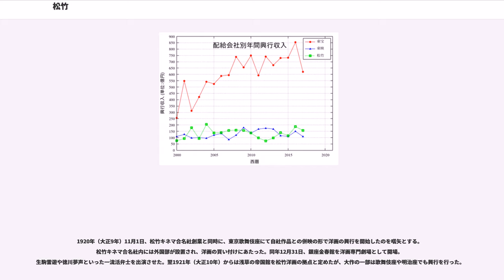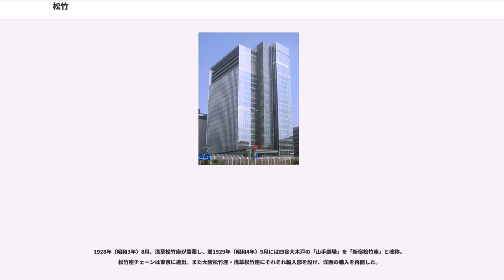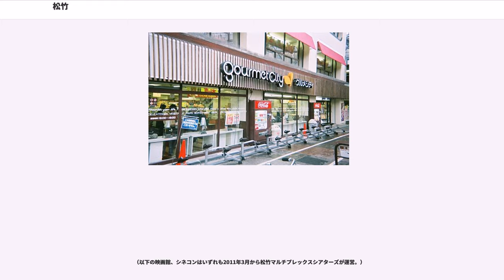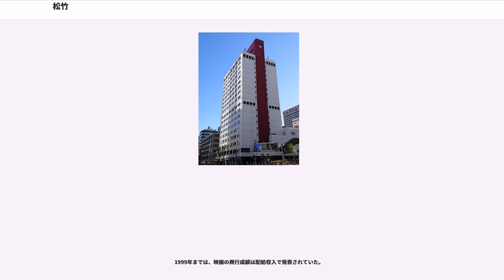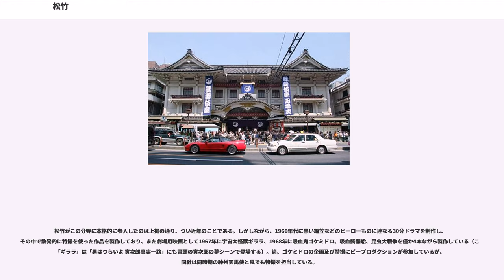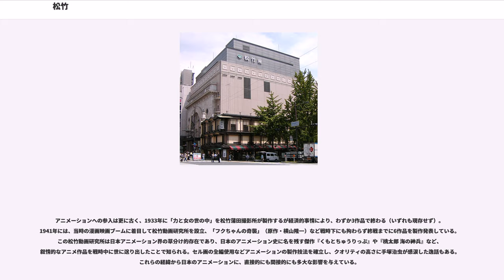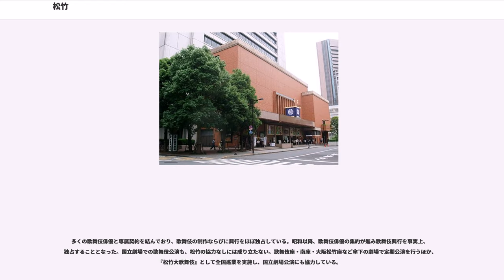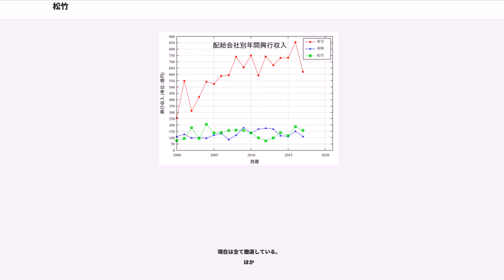松竹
松竹株式会社（しょうちく）は、日本の映画、演劇の制作、興行、配給を手掛ける会社。歌舞伎の興行については現在ほぼ独占的に手がけている。創業は1895年で設立は1920年11月8日（帝国活動写真株式会社の設立日）である。

元来は演劇興行。現在は歌舞伎を主に新派、松竹新喜劇も手掛ける。かつては、文楽（人形浄瑠璃）や歌劇（SKD - 松竹歌劇団、OSK - 大阪松竹歌劇団）、演芸（浅草松竹演芸場、道頓堀角座、神戸松竹座等）から相撲興行やプロ野球（セ・リーグ加盟の松竹ロビンス）、ボウリング、アイススケートリンクの運営等幅広い活動を行い、一時は明治期からのお雇い外国人、アウグスト・ユンケルを指揮者として松竹交響楽団なる本格的なオーケストラまで所有していた（戦時中は「大東亜交響楽団」と改称したが戦後に自然消滅）。

1995年には創立100年事業の一環として松竹大船撮影所の敷地内に「鎌倉シネマワールド」なるテーマパークを開業させたが、不入りでわずか3年で閉鎖に至った。

メディア対策として、東宝や大映（現:角川書店）等と共にフジテレビジョン（フジテレビ）の会社設立に参加（1959年開局）。なお、現在はフジテレビ旧会社法人の後身に当たるフジ・メディア・ホールディングス株式の殆どを放出している反面、松竹大株主の10位以内に東京放送ホールディングス（TBSHD）の名が連なるなど放送局との関係に変化が見られる（両者とも認定放送持株会社である）。

一方では通信衛星を利用した自社製作の番組（映画、テレビドラマ、劇場中継等）を中心に流す「衛星劇場」「ホームドラマチャンネル」等を立ち上げ、現在に至る。

2005年、創業110年を記念した女優発掘オーディション松竹STAR GATEを歌舞伎座で開催。

この元専属の男女優達の中で『小津映画最後のヒロイン→映画「極道の妻たちシリーズ」へ』の岩下志麻を象徴として、松竹退社後や1970年代初めの日本映画界の斜陽化以降、映画・テレビドラマでの役柄や世間のイメージが松竹時代から激変してしまったスターが多い。

しかし、今ではDVD化・ビデオ化の充実やテレビ放映（上記の衛星劇場など様々なチャンネル）で、誰もが彼らの変わる前の松竹時代の作品に気軽に接することが出来る。

1936年に撮影所を蒲田から大船に移した時期に富士山の背景による松竹タイトルが初登場した。横書きで「松竹映画」の文字が出てくるのは戦中で、戦後は様々なバリエーションの松竹タイトルが作られるも結局は富士山背景のバージョンに落ち着いた。
1980年代序盤に夜明けのアニメーションが追加され、1993年には富士山をイメージしたCGを背景に「松竹映画」に加えローマ字で「Shochiku」と表記するようになったが、2000年「ダンサー・イン・ザ・ダーク」の配給に際して、既存のロゴが似合わないという声があり、2003年に既存のオープニングを基に図案化したCGによる富士山の下にローマ字で「SHOCHIKU」と表記するオープニングが新たに製作され、それ以降に製作されたほとんどの映画がそのロゴを使用するようになったが、前述した一世代前のロゴは主に時代劇や山田洋次監督作品で引き続き使用されていた。

2015年の創業120年を機に、チームラボ製作の「継承」と「発展」を表現したものと、IMAGICAウェスト製作の本物の富士山の映像をバックに「松竹」の文字とロゴを映し出したものの2種類にリニューアルされたが、IMAGICAウェスト製作のロゴのみが使用された。

ちなみに1930年代前期から戦中にかけてエンドタイトルの後に松竹マークが数秒間映し出される作品共通の演出が用いられていた。この演出は戦中から終戦期の作品では松竹マークを背景に「終」の文字が映し出されるものに変わり、戦後は用いられなくなった。

2011年現在、京都撮影所のみ現存している。

1920年（大正9年）11月1日、松竹キネマ合名社創業と同時に、東京歌舞伎座にて自社作品との併映の形で洋画の興行を開始したのを嚆矢とする。松竹キネマ合名社内には外国部が設置され、洋画の買い付けにあたった。同年12月31日、銀座金春館を洋画専門劇場として開場。生駒雷遊や徳川夢声といった一流活弁士を出演させた。翌1921年（大正10年）からは浅草の帝国館を松竹洋画の拠点と定めたが、大作...